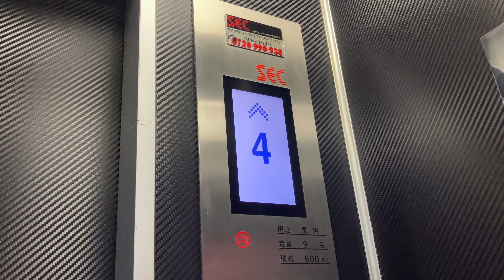ドスパラ札幌店のエレベーター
札幌市北区にあります、ドスパラ札幌店のエレベーターです。

Manikita Channelさんのチャンネルはこちら!

メーカー:SEC
用途:乗用
定員:9名
積載:600kg
アナウンス:なし
車椅子操作盤:なし
到着チャイム:なし
機種:WELSEC
方式:ロープ式